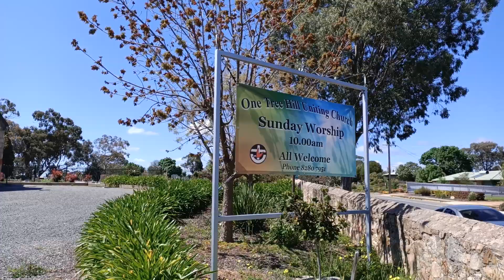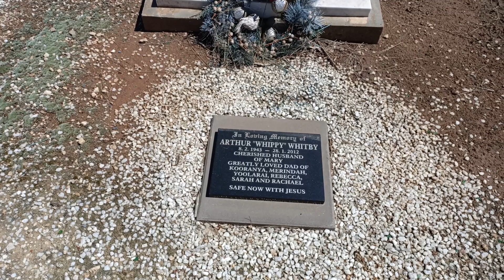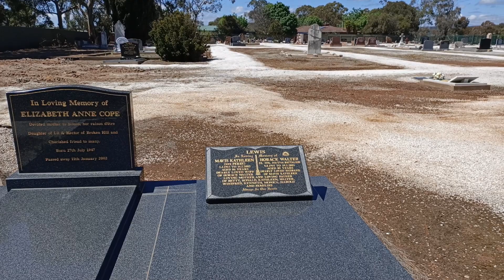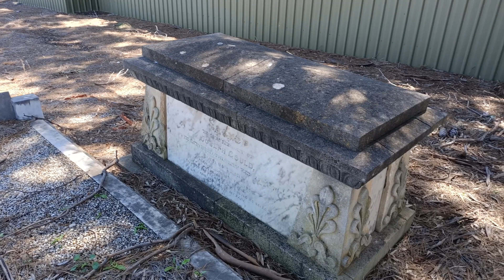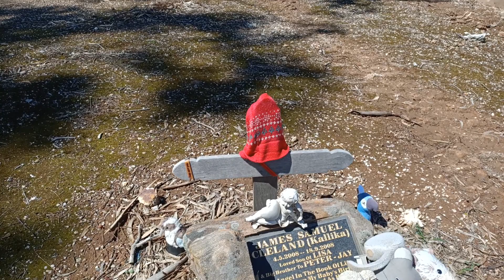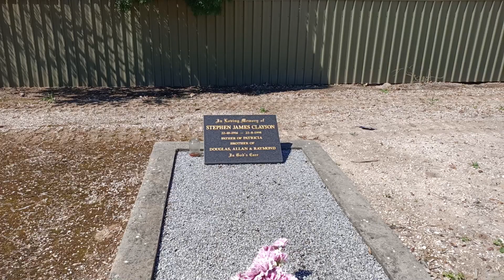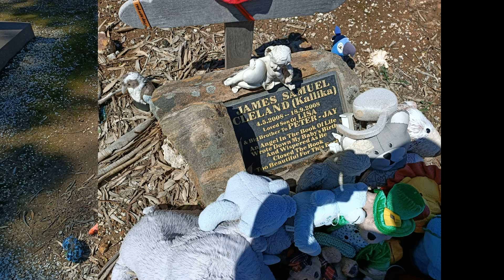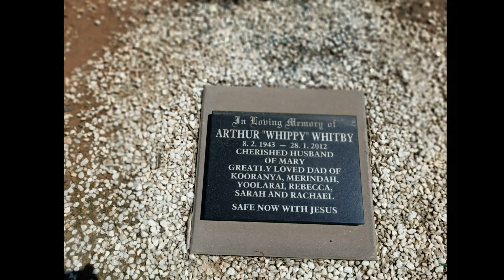One Tree Hill Uniting Church Cemetery SA#Cemeteries#SouthAustralia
One Tree Hill Uniting Church Cemetery
The town takes its name from the 'One Tree Hill Inn' (licensed in 1851), for many years the meeting place of the District Council of Munno Para. The inn's name, in turn, referred to a giant red gum tree which stood on the intersection of Black Top Road and Walters Road. The tree burnt down in 1890 and was cut down in 1934 and replaced with 5 trees which can still be seen today.
The Kaurna people were the indigenous inhabitants of the Adelaide region, which includes One Tree Hill. The Peramangk people, living further inland, visited the area from time to time, chiefly in the warmer parts of the year. This was due to the area being cooler and better watered than the plains. The hills at this time were well wooded with tree species that had been in the area for around 6000 years. Along the rivers and creeks and wide valleys could be found tall, heavy eucalypts, many of which had wide, hollowed bases large enough for the Aboriginals to use as shelters. There were many such shelter trees in use by the Kaurna and Peramangk as late as the 1840s, and evidence exists that they hunted and gathered in the woodlands and grasslands for many generations prior to European settlement. Unfortunately, the community declined soon after European settlement, and most of what we know about them today comes from the few artifacts and sparse archaeological evidence that they left behind.
Europeans settled the area in the early 1840s, and the township commenced in 1851 with the building of the One Tree Hill Inn. The settlement was located in a strategic location, being close to several larger towns (such as Gawler and Salisbury) with facilities, and became the meeting place of the surrounding rural community, including Gould Creek and Uleybury. A post office and general store were built in 1858 which featured a large cellar where produce including local wine was sold. In 1906, the Institute, which cost about £600, was built across the road from the post office, and became a town meeting place and recreation centre, which was expanded considerably in 1978. One Tree Hill Post Office opened on 19 May 1857.
The township has one primary school and several historic primary school buildings: Precolumb School (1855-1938), Uley School (1856 to 1971, now the Uleybury School Museum). In 1972 the current primary school was built on McGilp Road. One Tree Hill has an Institute Hall built 1906 and Uniting Church built 1867 (originally Methodist) and many historic buildings. The township has a small shopping centre and a hotel named the Blacksmiths Inn.

Werners Adventures